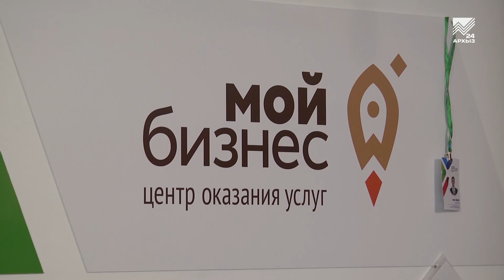Студентам КЧР преподали азы социального предпринимательства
Последние несколько лет стали временем становления в России качественно нового явления на стыке социальной и экономической сфер. Феномен социального предпринимательства, ранее известный лишь за рубежом, теперь получил быстрое распространение и в отечественной бизнес-практике. Накануне в Черкесске, на базе Международного колледжа современного управления имени Абрекова прошёл семинар, где всем желающим рассказали о тонкостях ведения социального предпринимательства.